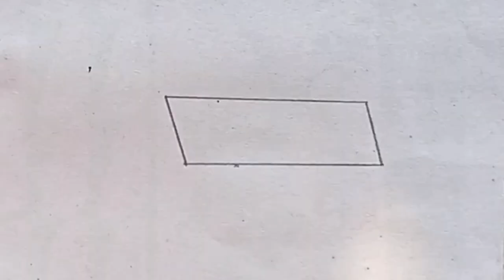How to draw easy scenery for beginners | simple drawing | sketch hut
You're queries:-